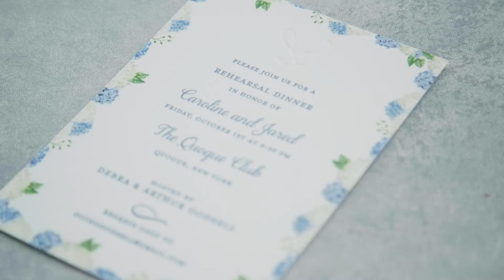Caroline & Jared "WestHampton Country Club Wedding Highlight Video"